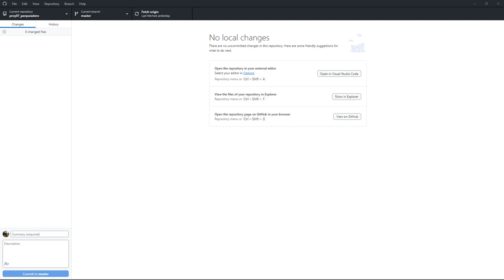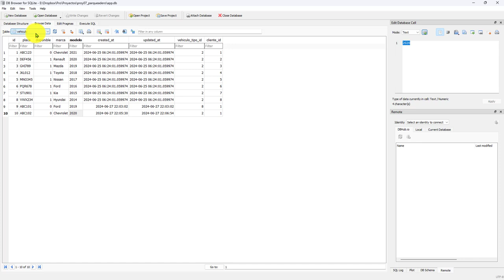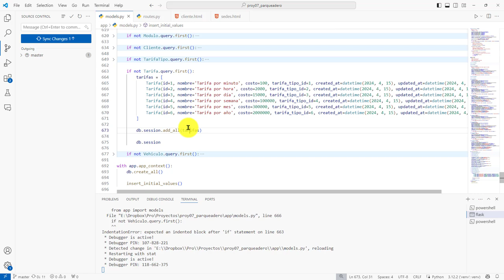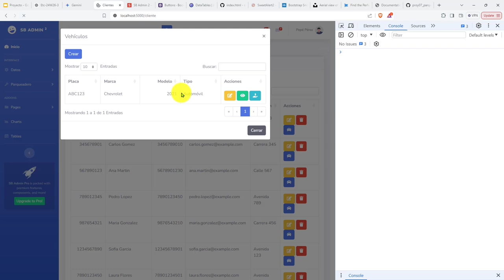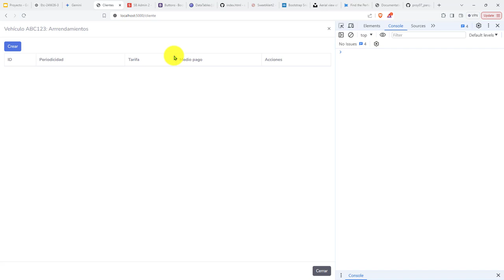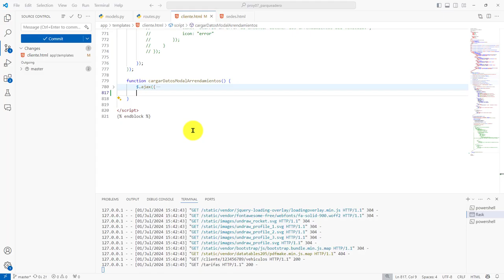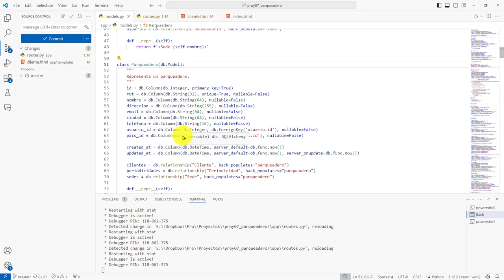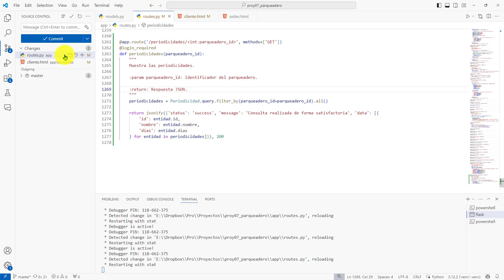326: PROYECTO 7 Visualización Tarifas Parqueadero - Operación de Ruta para Obtener Periodicidades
326: PROYECTO 7 Visualización de Tarifas de un Parqueadero - Operación de Ruta para Obtener Periodicidades.